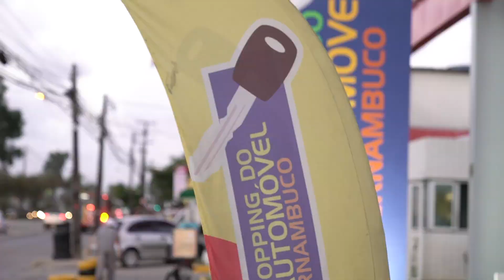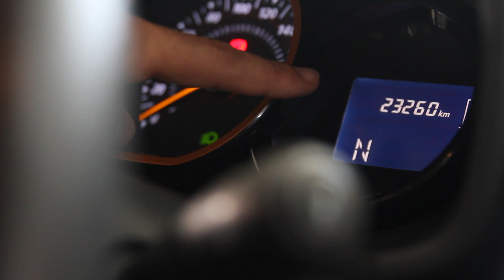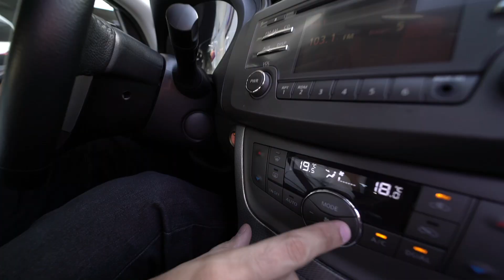Shopping do Automóvel de Pernambuco realiza Super Feirão 2018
O Shopping do Automóvel de Pernambuco realiza o Super Feirão 2018, entre os dias 18 e 21 de outubro. Especialista explica as vantagens de comprar um carro seminovo. Saiba também as vantagens do feirão.